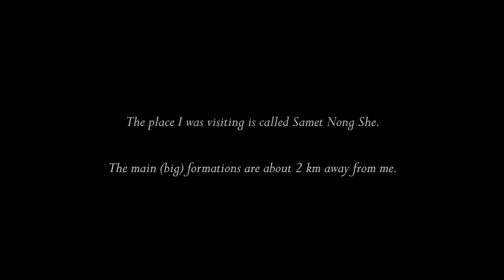Phang Nga Bay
Near Phuket and with beautiful islands, including the one made famous by 007.